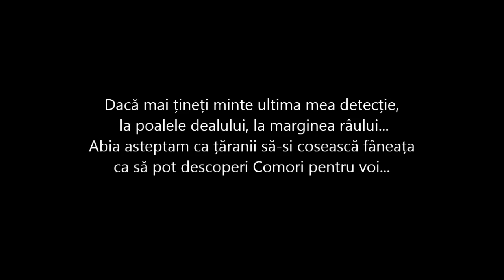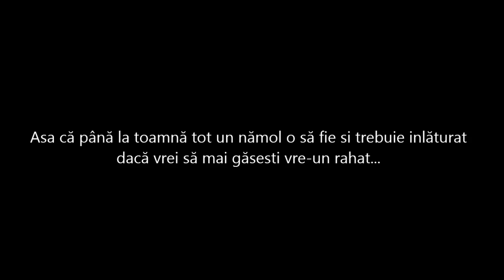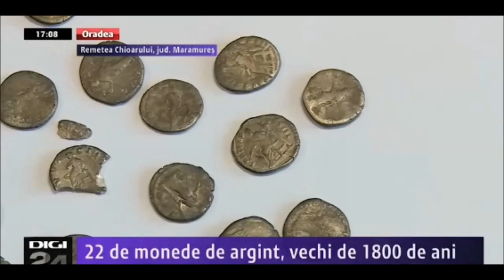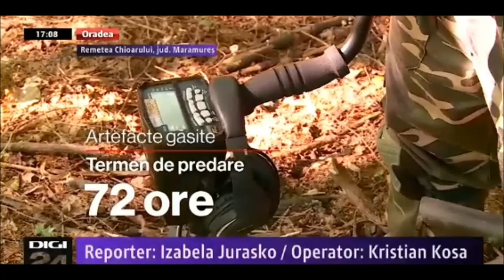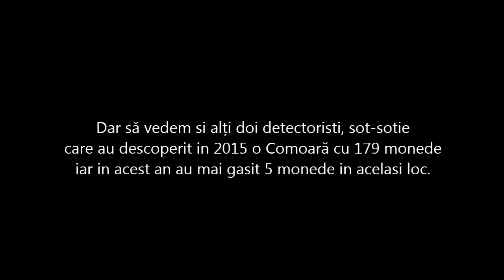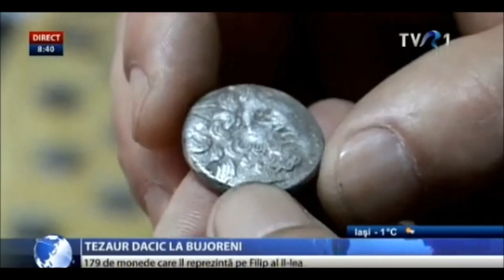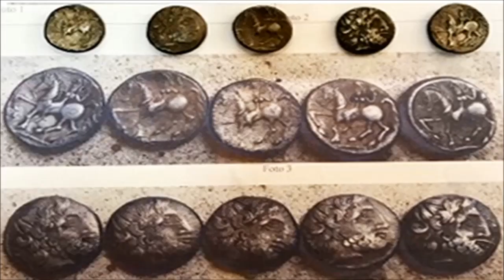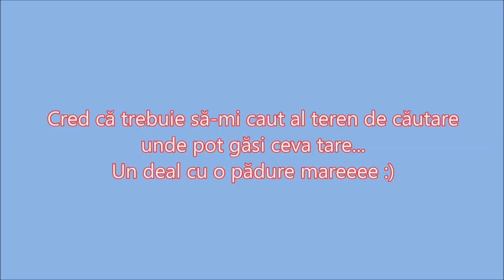Detectie de Metale intr-o padure mare unde poti gasi metale rare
Unde poti gasi Comori - Detectie de Metale intr-o padure mare unde poti gasi metale rare